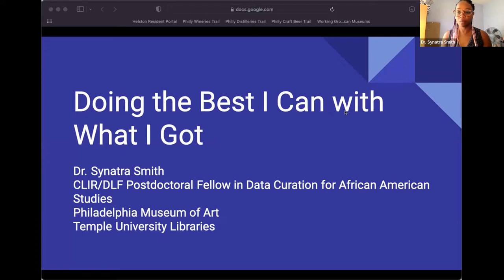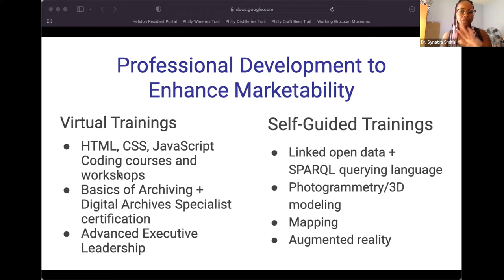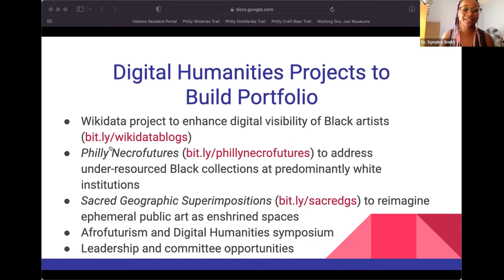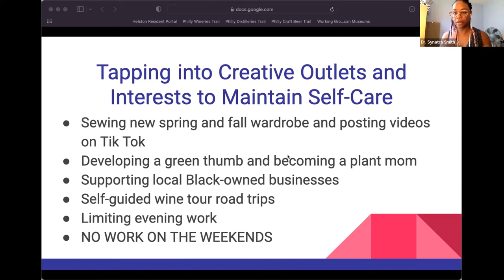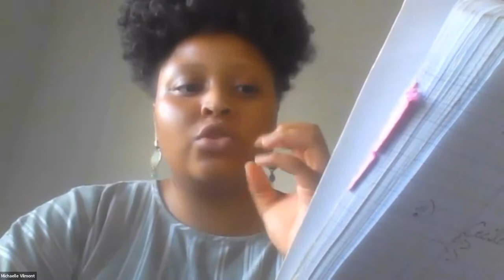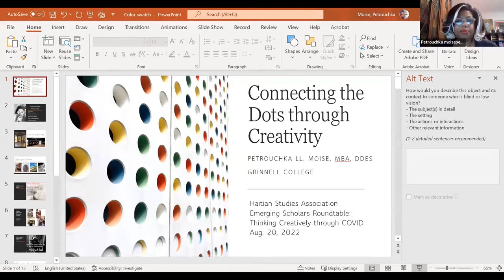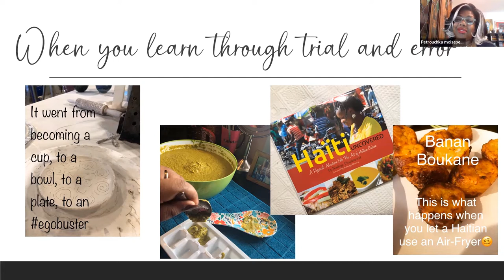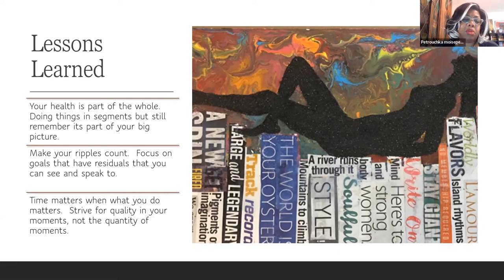Emerging Scholars Roundtable: Thinking Creatively through COVID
2:00-4:00 pm EDT (11:00am PDT, 1:00pm CDT, 8:00pm CET)

The Emerging Scholars committee of the Haitian Studies Association invite you to participate in our series of mentorship activities where we will reflect on key topics and issues for emerging scholars.

In August, we will present how scholars reclaimed their time during the pandemic, learned new skills, and created new initiatives that enhanced their personal and professional lives.  We will also discuss how to highlight new COVID talents for prospective job and research opportunities.

The moderated discussion will be in English with translation and followed by Kreyol summary between panelists.